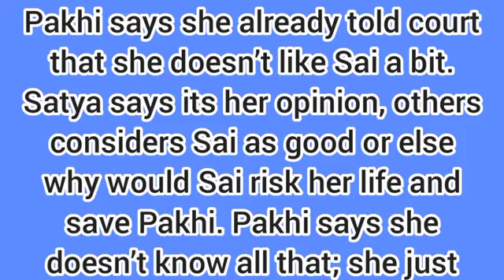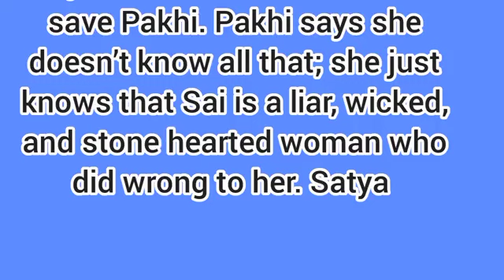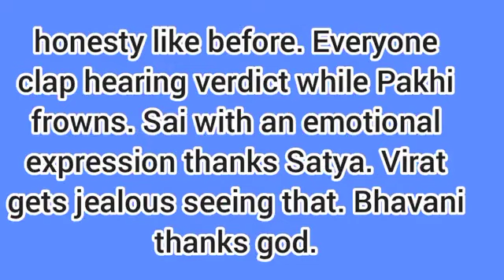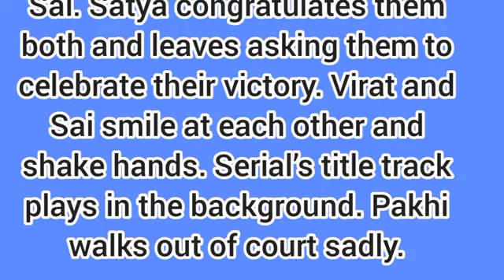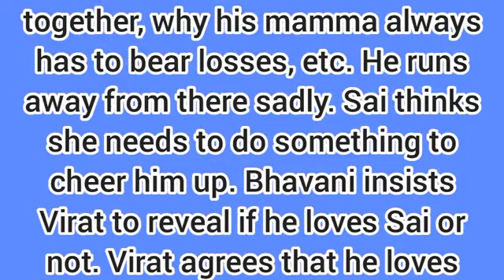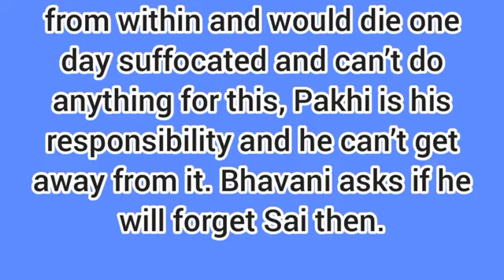Lost in Love Starlife||Pakhi is Finally Exposed in Court By Dr Satya + Sai Proved Innocent🥰🥰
Hello guys welcome back to UG update, Please watch this video to the very end to find out what happens in your favourite starlife series lost in love , Please like and don't forget to subscribe.